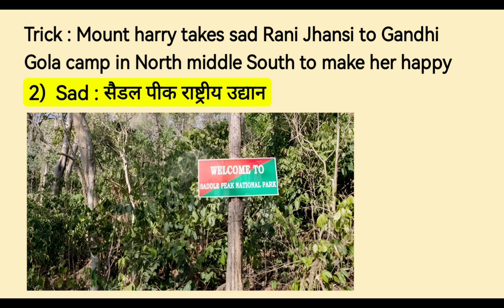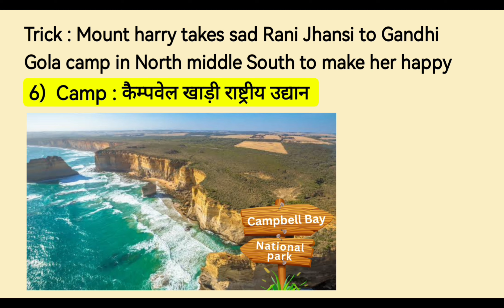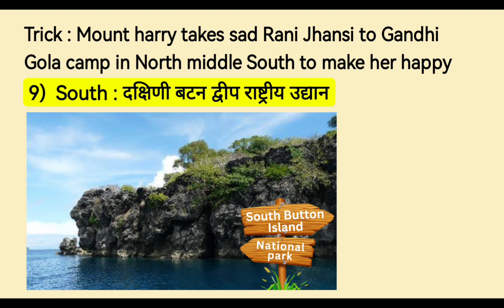Trick to Remember National Park of Andaman and Nicobar Islands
join our telegram channel for latest updates and notes pdf

playlist of all national park trick